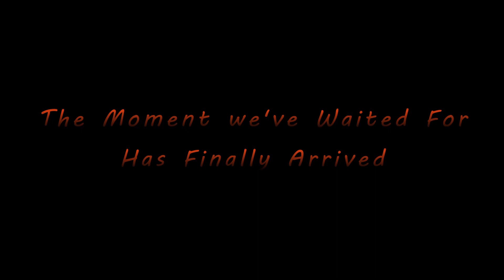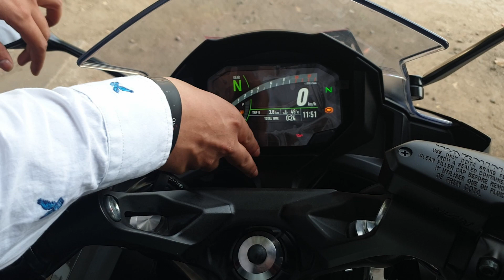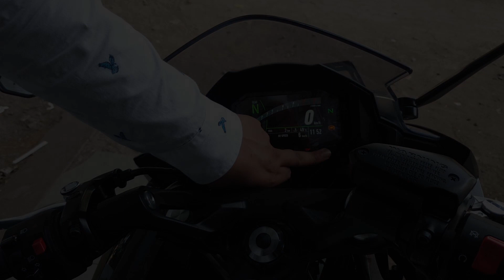Kawasaki Ninja 650 Bike Delivery | My first Superbike | 2022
A late post on a very special occassion. A start to a new adventure.